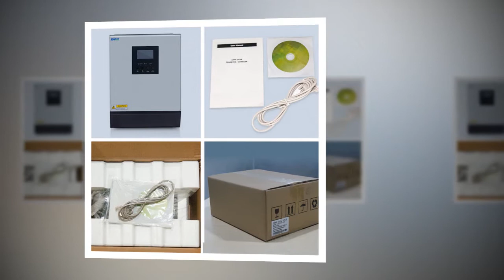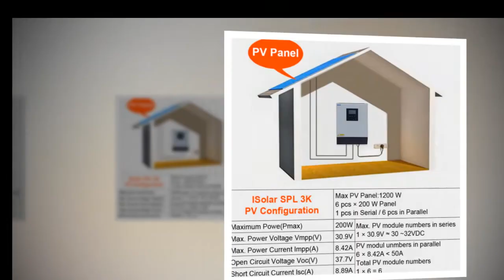EASUN 3KVA 24V 220V POWER Solar Inverter Review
EASUN POWER Solar Inverter 3KVA 24V 220V Hybrid Inverter Pure Sine Wave Built-in 50A PWM Solar Charge Controller Battery Charger

Specification
Brand Name: EASUN POWER
Type: DC/AC Inverters
Size: 15cm x 10cm x 5cm
Model Number: ISolar SPL 3K
Output Frequency: 50HZ
Output Type: Single
Output Power: 1 - 200KW
Weight: 8K
Gis_customized: Yes
Output Current: 50A
Function 1: inverter 24v 220v
Description 1: inverter charger
Feature: Solar Inverter 220V
Output Voltage: 220~ 240Vac
Input Voltage: 24Vdc